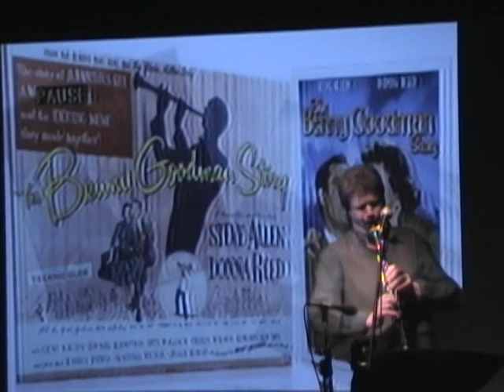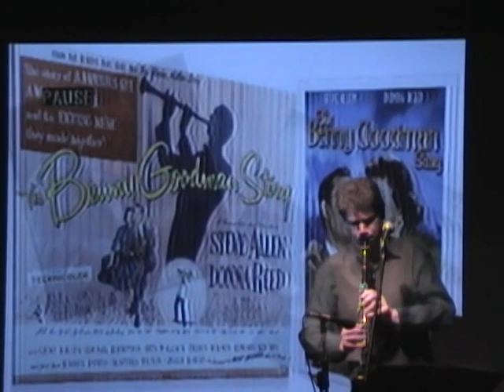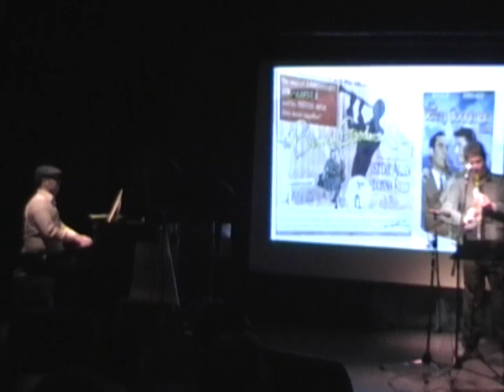Memories of you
Version grabada en 2011 durante el espectaculo "Las pasiones de Benny Goodman" presentado en Centro Cultural de la Cooperacion por Lior Musikant.